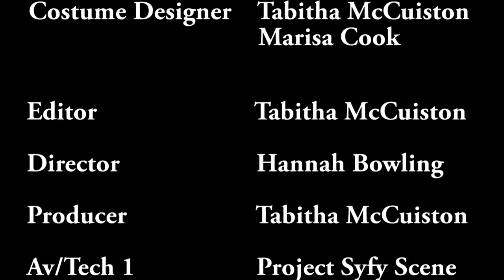Syfy Scene Project: Asylum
We continued this scene from our movie trailer. Yes, it is abridged from the original series to fit the SyFy genre. This is based (as our trailer was) on the book series Asylum by Madeleine Roux. Please go read her amazing series!!
Av/Tech 1 Heard County High School